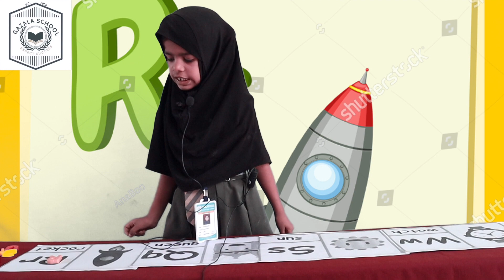ALPHABETS IDENTIFICATION AND RECOGNITION BY HANIA SADAF ( CLASS LKG )